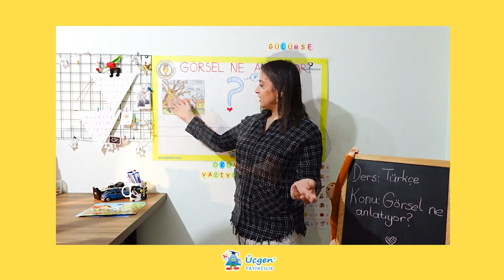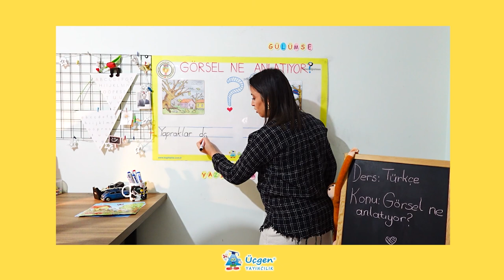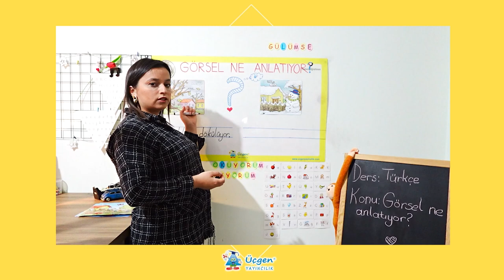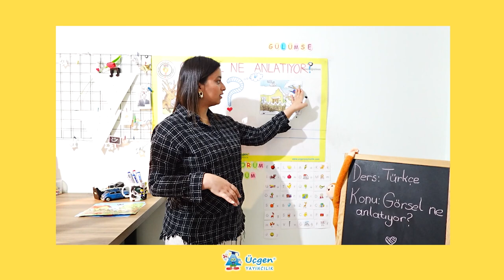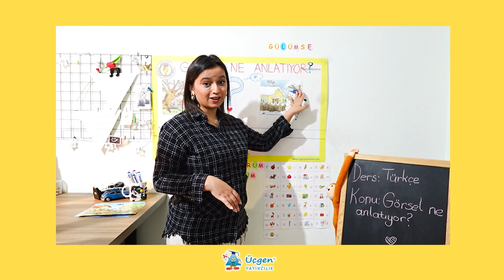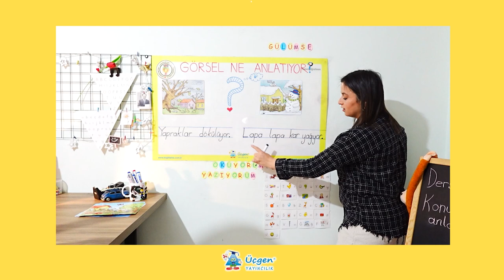1.Sınıf - Türkçe - Görsel Ne Anlatıyor? - 10